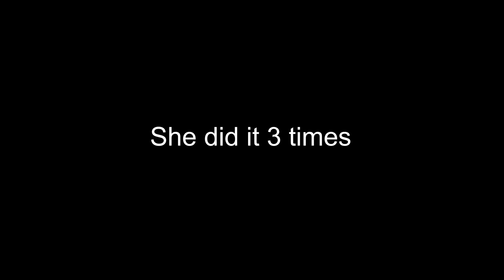The Tale of Most Stupid Pirate on Sea of Thieves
Thank you to Fanta / Tokoyo for editing this masterpiece,
Had alot of Fun on Sea of Thieves, might do another stream like this in the future, who knows.

want to catch more of Kevyns stupidity, come watch him on Twitch

Hey you, Join my discord, We have chats, and pings about when i upload, and stream! and you can ping me all you want before someone tells you to knock it off hes sleeping, and so much more!

if your actually reading this, i owe you a donut, and potientially a role in the discord server if i get pinged about this, and maybe friended on xbox? im honestly just filling this out in hopes that the video proforumes better on the algorithum, im mispelling alot of things, but hey no one will ever read down here right?